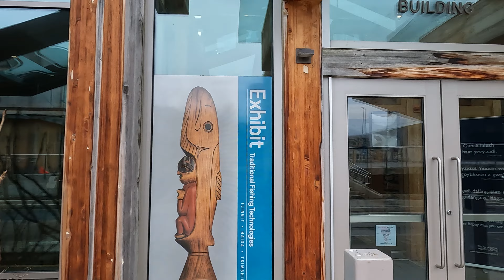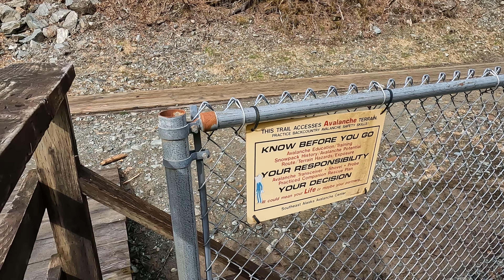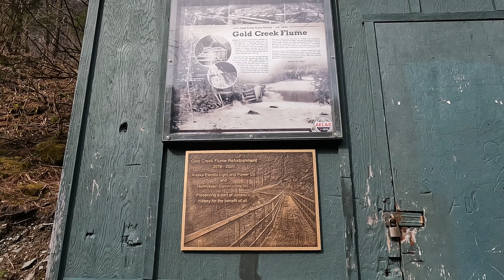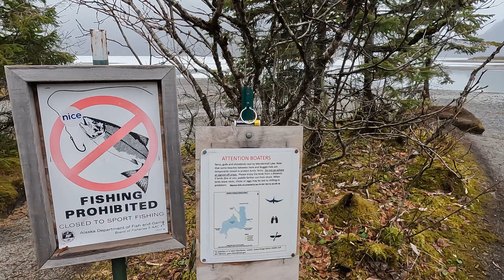Johnny & Michelle Go to Juneau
This was to show what you can do on a quick weekend trip to Juneau. This video was taken in April and yes, we still had snow surprisingly.